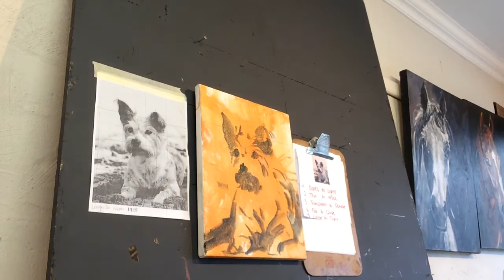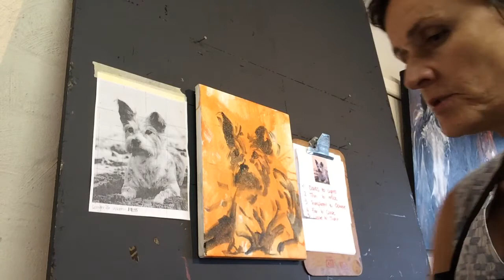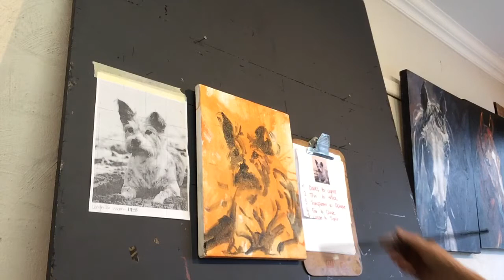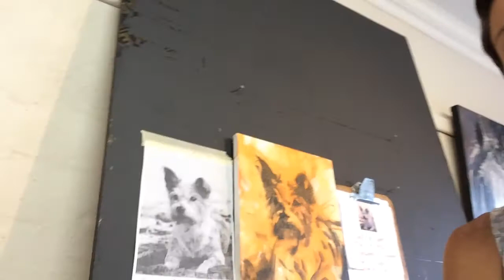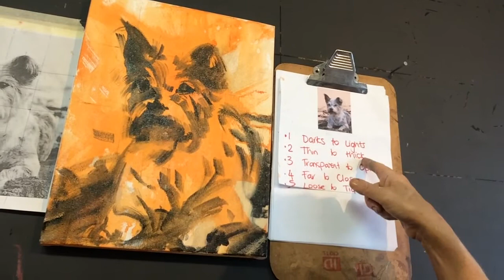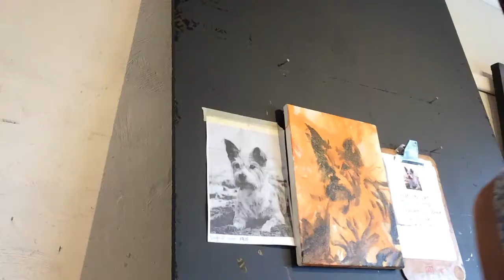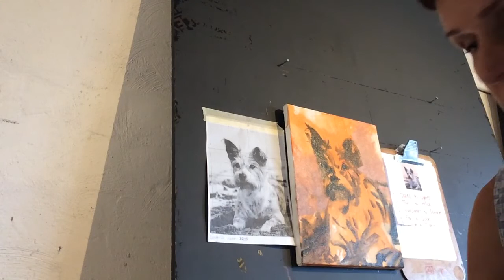DaisyDemo 2nd 15mins muted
Oil Painting Demo for beginners 2nd video of 15mins long - has been muted due to Copyrite issues on back ground music - apologies!